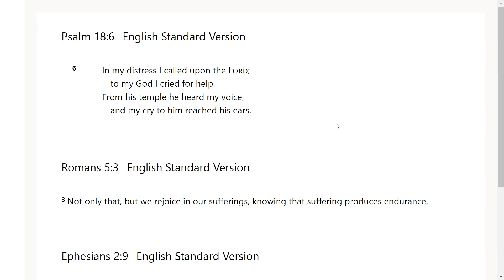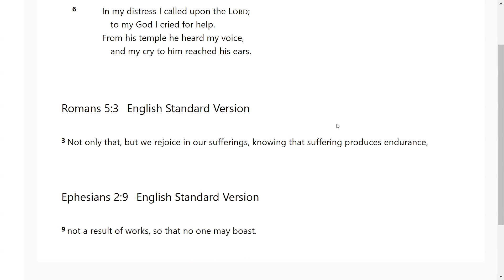In My Distress I Cried - Go Tell: Scripture from the Lord- Psalms 18:6; Romans 5:3; Ephesians 2:9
The Lord very graciously gave us Psalms 18:6; Romans 5:3; Ephesians 2:9 I feel that it is a great privilege that God will give us revelation as we dig in and uncover the jewels and treasures of His word.. I pray it is a blessing to you as it was to me. I love you all and I am praying for the fulfillment of your destiny even as the road becomes more narrow in Jesus mighty name!